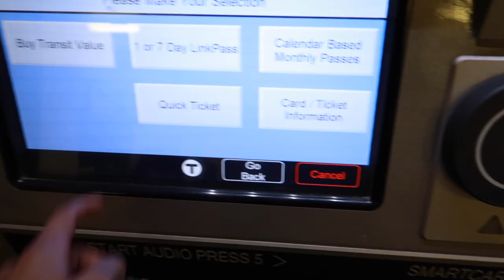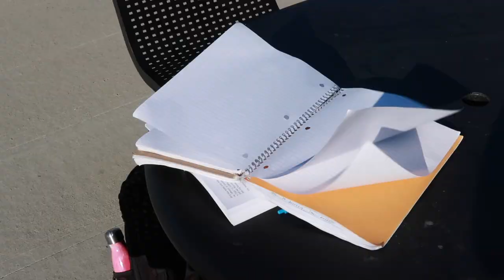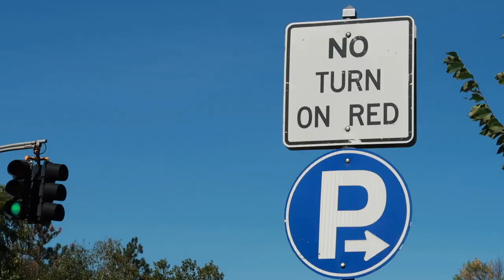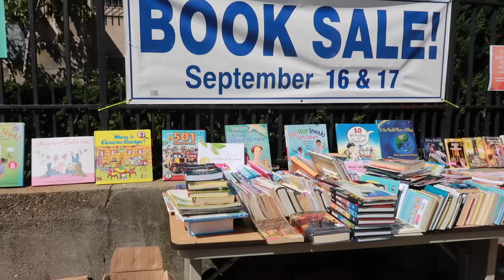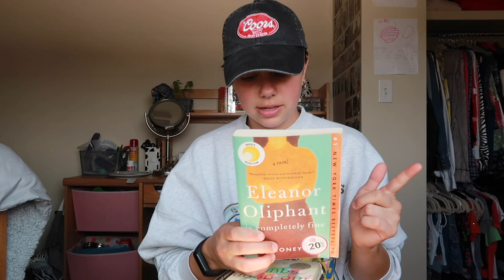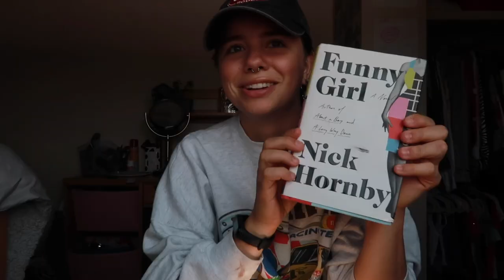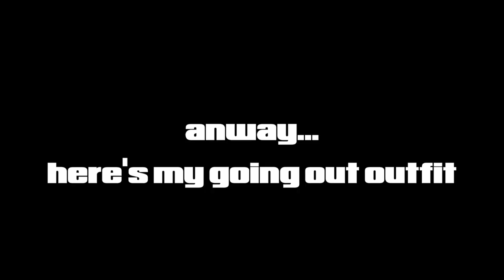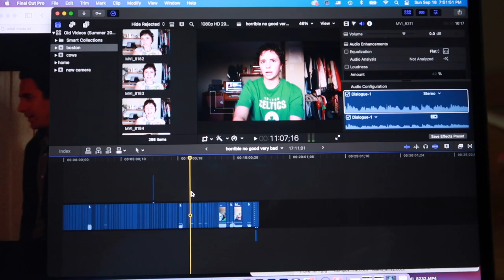my much needed self care weekend in boston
hope everyone is having a good weekend!